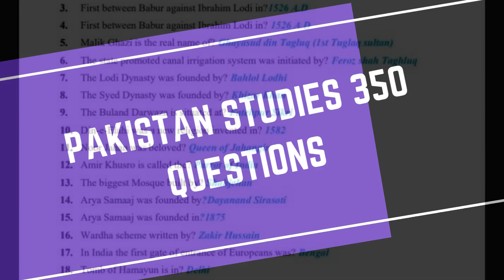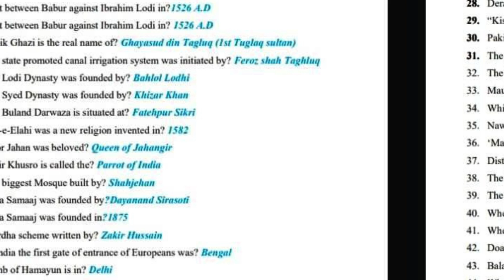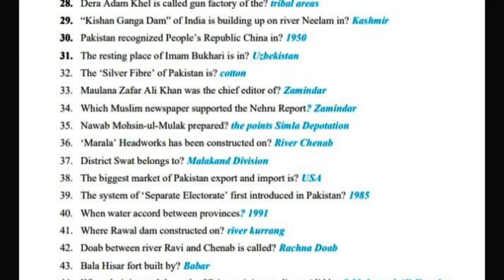Pakistan studies mcqs for competitive exam |Pakistan studies quiz mcqs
Welcome to Taleem Ka Tarka is a multi base channel such as education, quotes,  jobs, poetry, naat, Hammad and much more.

Video Topic: Pakistan Studies 350 Questions and Answers; Lecture # 1 "From Question 1 to Question 25"
Video uploading time: 3:15 P.M PST